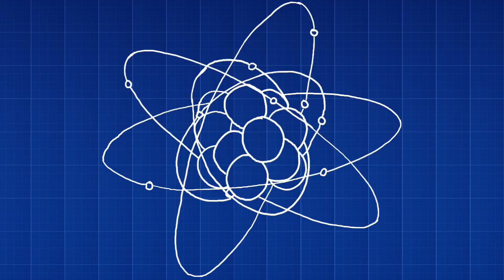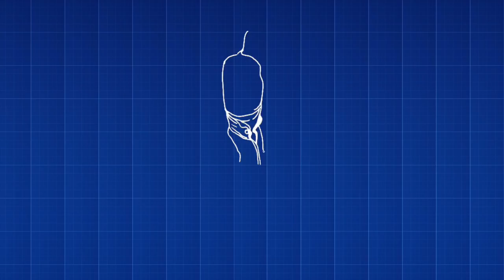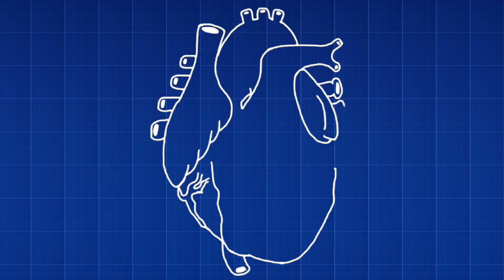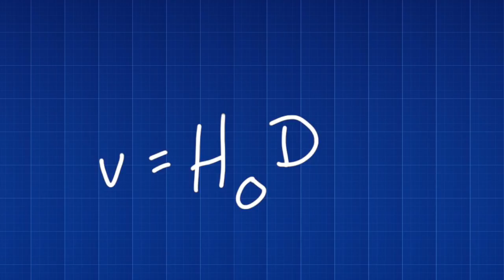Did The Big Bang Really Happen?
What is the big bang? Did it really happen? How do we know? I discuss that in this video.